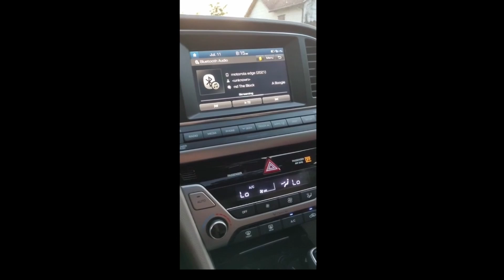ALL LIL BABY SNIPPETS FOR 2022 ALBUM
All lil baby snippets I could find.

Timecodes
0:00 - Intro
0:02 - Lil Baby - Vibe Out
0:42 - Lil Baby - Money Keep Me Going
1:23 - Lil Baby - Still Hoped
1:39 - Lil Baby, Lil Durk - *noname*
2:21 - Lil Baby - Stood On It
2:32 - Lil Baby - Alive
3:27 - Nailin It
3:38 - personal favorite
3:56 - Lil Baby, 42Dugg - Stop Playin
4:56 - Lil Baby - Never Get a Call
5:10 - Lil Baby - Hits on Hits
5:25 - Lil Baby, A Boogie